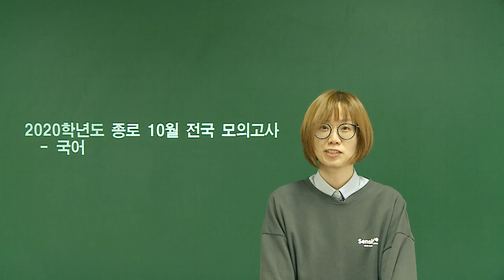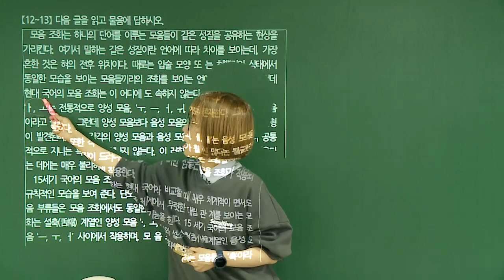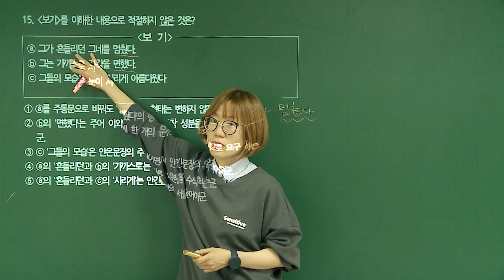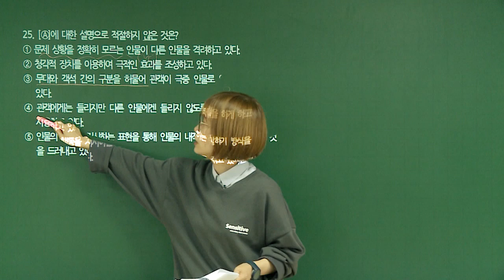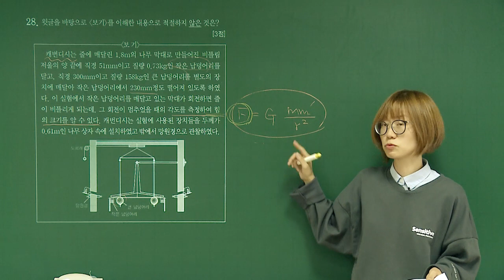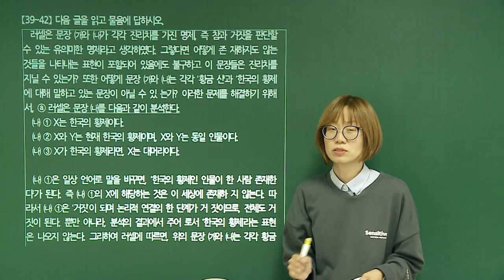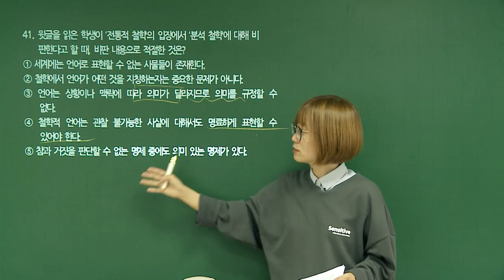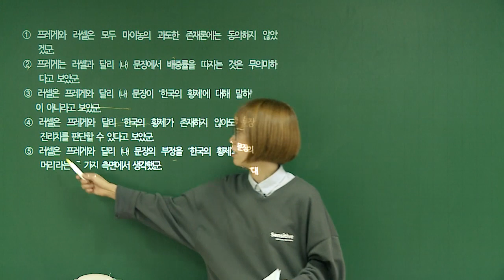[종로학원] 2020학년도(2019년) 10월 24일 시행 종로모의고사 해설강의 - 국어 이윤정